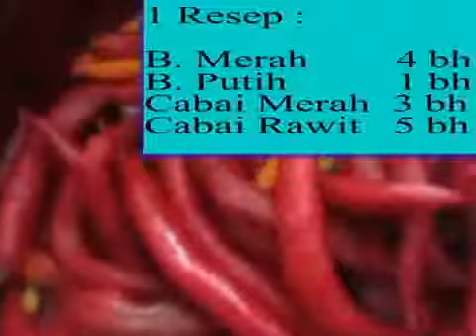RESEP BUMBU DESA Rumah Kopi